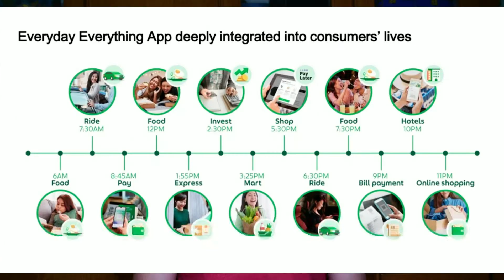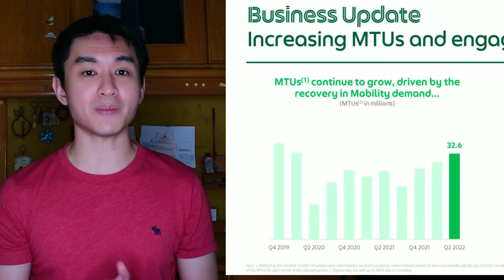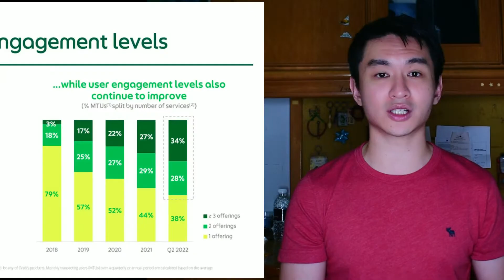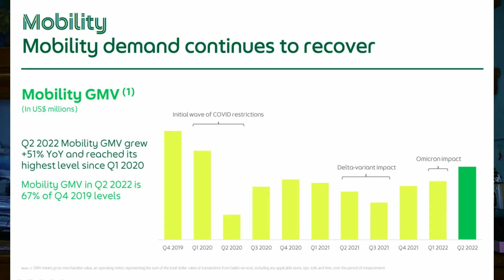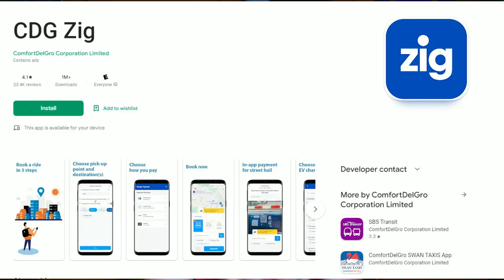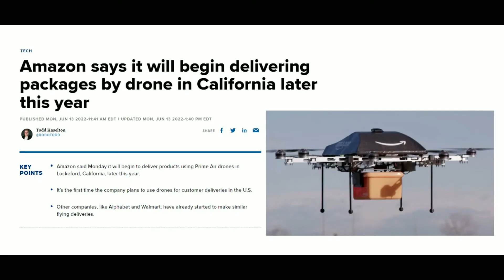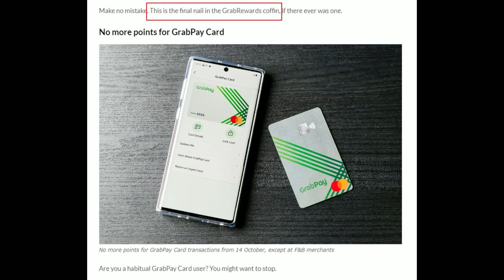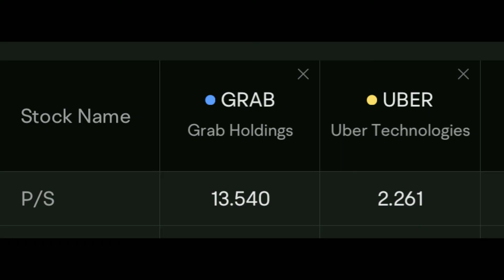GRAB Stock Crashed ~80% Since IPO - Time To Buy? (2Q2022)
GRAB's stock price Crashed ~80% since listing in the US last year. Is It Time to Buy? Are You Invested? Follow me as I go through GRAB's business, financials, and share my views on the company's investment potential.

00:00 Intro
01:17 GRAB Overview
02:13 GRAB Revenue Model
03:39 GRAB Latest 2Q2022 Numbers
04:36 GRAB - My Findings
06:14 GRAB - Risks
08:02 Closing Thoughts

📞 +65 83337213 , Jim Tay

Do get in touch if you like my work and want to support me. 😄

Jim Tay is a Licenced Real Estate Professional in Singapore.